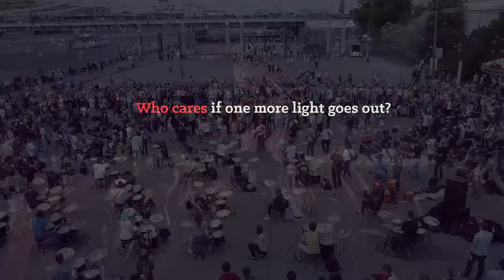Linkin Park - Numb (Rocknmob #5). Dedicated to Chester Bennington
Official video of the song "Numb" (Linkin Park) performed during Rocknmob #5.
Moscow, Russia, JULY 1ST, 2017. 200+ musicians

NB: rocknmob5 took place BEFORE Chester's death.

This video is dedicated to Chester Bennington - the voice of our generation that inspired and cured us, cried and laughed up with us, and always touched our hearts.

Linkin Park and Chester were and always will be part of us.

Huge thanks to Ed Sklyarov for making the video.

- help us come to YOUR city!